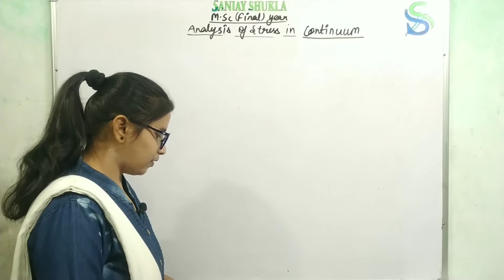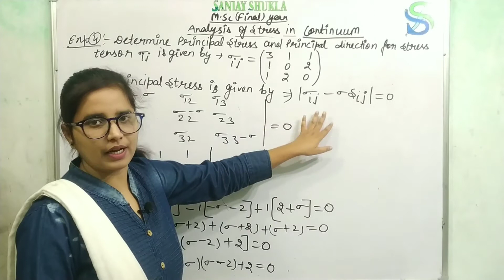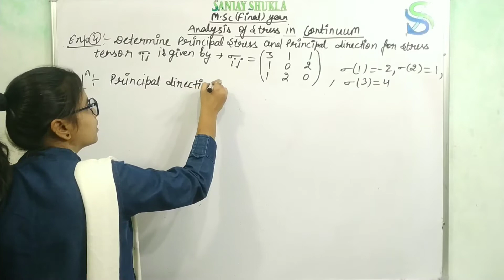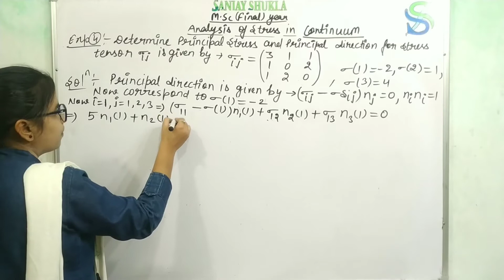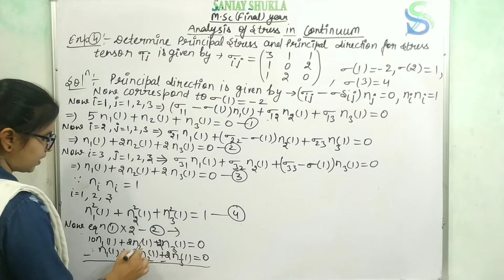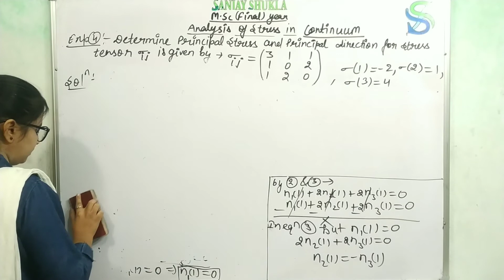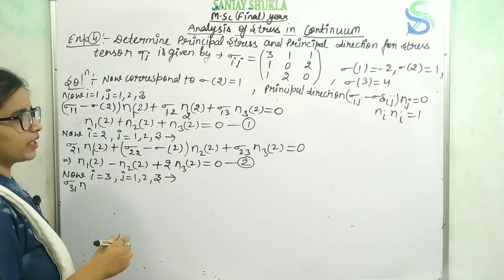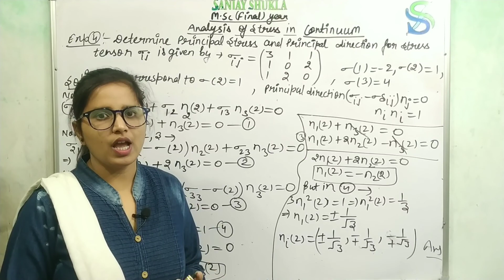M.Sc-final year mathematics, Continuum mechanics, Part-43,Examples of principal stress and tensor